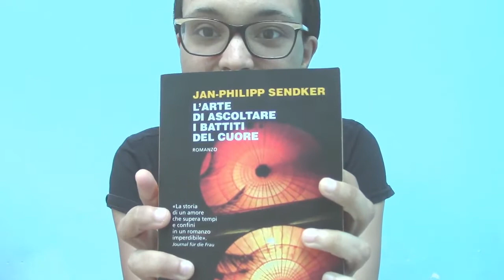La mia recensione di "L'arte di ascoltare i battiti del cuore" di Jan-Philipp Sendker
In questo video vi parlo del libro che ho appena finito di leggere e che mi ha trasmesso grandi emozioni. Si tratta di "L'arte di ascoltare i battiti del cuore" di Jan-Philipp Sendker. L'avete letto o pensate di farlo? Ditemelo con un commento! :)